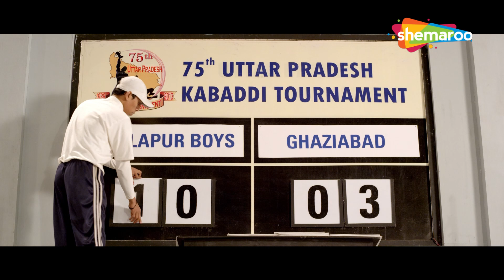Jab Annu Kapoor Ne Di Badlapur Boys Ko Kabbadi Coaching | Nishan Nanaiah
Badlapur boys is a sports-based film set in a drought-ridden village of Uttar Pradesh. The inhabitants are desperate to get a water dam in their village. Vijay's father immolates himself for the cause but the problem persists and Vijay, a gentle fellow, grows up hoping to fulfill his father's simple dream. He's a part of a group of amateur Kabaddi players who not only play the sport passionately, but also get involved in crucial socio-economic issues concerning their village.

Starring : Nishan Nanaiah,Saranya Mohan,Annu Kapoor,Puja Gupta,Kishori Shahane,Preet Saluja,Aman Verma

Directed By
Shailesh Verma